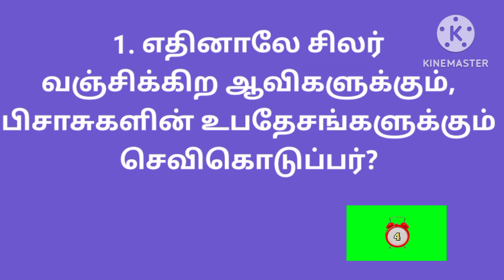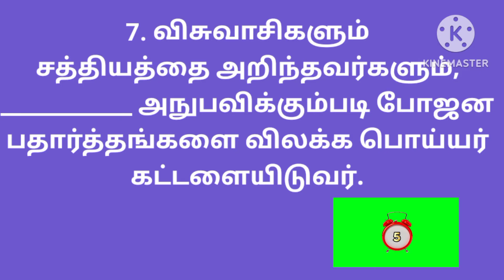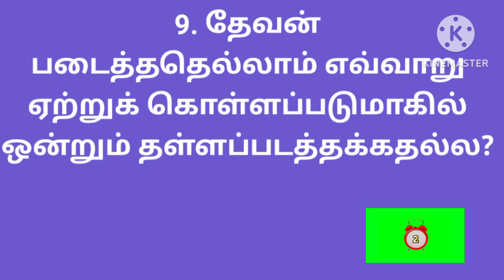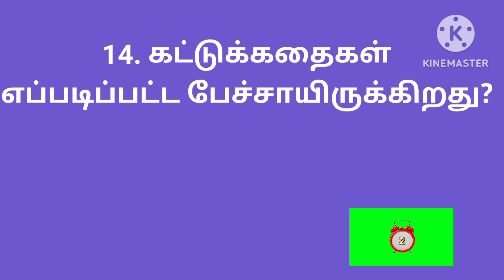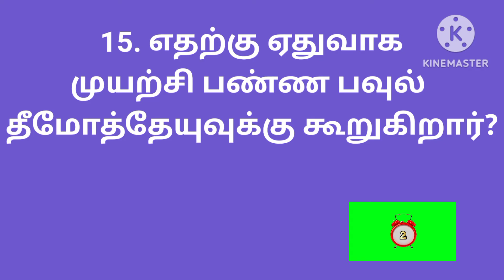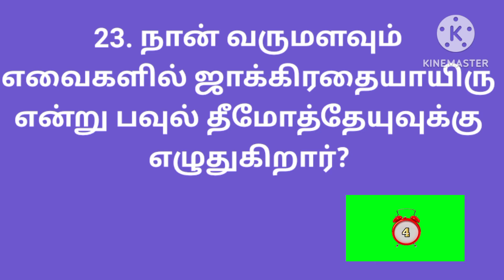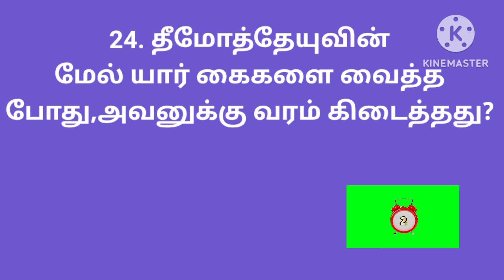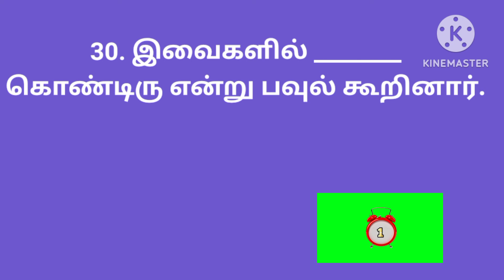1 தீமோத்தேயு 4 | 1 Timothy 4 | 1 தீமோத்தேயு கேள்வி பதில் | Bible quiz in 1 Timothy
1 தீமோத்தேயு நான்காம் அதிகாரத்திலிருந்து 30 கேள்வி பதில்கள் கொடுக்கப்பட்டுள்ளன.

1 தீமோத்தேயு
1 தீமோத்தேயு 4
1 தீமோத்தேயு  கேள்வி பதில்
1 தீமோத்தேயு வேதாகம கேள்வி பதில்
1 தீமோத்தேயு கேள்வி பதில்கள்
1 தீமோத்தேயு வேதாகம கேள்வி பதில்கள்
1 தீமோத்தேயு வினா விடை
1 தீமோத்தேயு வேதாகம வினா விடை
1 தீமோத்தேயு வினா விடைகள்
1 தீமோத்தேயு வேதாகம வினா விடைகள்
1 தீமோத்தேயு கேள்விகள்
1 தீமோத்தேயு வேதாகம கேள்விகள்
1 தீமோத்தேயு கேள்வி
1 தீமோத்தேயு வேதாகம கேள்வி
1 தீமோத்தேயு வினாக்கள்
1 தீமோத்தேயு வேதாகம வினாக்கள்
1 தீமோத்தேயு புதிர்
1 தீமோத்தேயு வேதாகமப் புதிர்
1 தீமோத்தேயு புதிர்கள்
1 தீமோத்தேயு வேதாகம புதிர்கள்

1 Timothy
1 Timothy 4
1 timothy chapter 4
1 timothy kelvi pathil in tamil
1 timothy bible kelvi pathil in tamil
1 timothy kelvi bathil in tamil
1 timothy bible kelvi bathil in tamil
1 timothy question answer in tamil
1 timothy bible question answer in tamil
1 timothy question and answer in tamil
1 timothy bible question and answer in tamil
1 timothy questions and answers in tamil
1 timothy bible questions and answers in tamil
1 timothy quiz in tamil
1 timothy bible quiz in tamil
1 timothy study in tamil
1 timothy bible study in tamil
1 timothy question in tamil
1 timothy bible questions in tamil
1 timothy bible question in tamil
1 timothy questions in tamil
1 timothy riddles in tamil
1 timothy bible riddles in tamil
1 timothy trivia in tamil
1 timothy bible trivia in tamil
1 timothy kelvigal in tamil
1 timothy bible kelvigal in tamil
1 timothy kelvi in tamil
1 timothy bible kelvi in tamil
1 timothy bible quiz question answer in tamil
1 timothy vina vidai in tamil
1 timothy bible vina vidai in tamil

Bible kelvi bathil in 1 Timothy
bible kelvi pathil in 1 timothy
bible question answer in 1 Timothy
bible question and answer in 1 timothy
bible questions and answers in 1 timothy
Bible quiz in 1 timothy
bible study in 1 timothy
bible riddles in 1 timothy
bible trivia in 1 timothy
bible quiz question answer in 1 timothy
bible question in 1 Timothy
bible questions in 1 timothy
bible kelvi in 1 timothy
bible kelvigal in 1 timothy
bible vina vidai in 1 timothy

வேதாகம கேள்விகள்
வேதாகம வினா விடை
வேதாகமப் புதிர்
வேதாகம வினாக்கள்
வேதாகம கேள்வி
வேதாகம வினா
வேதாகம புதிர்கள்